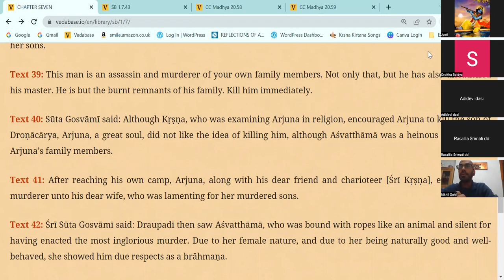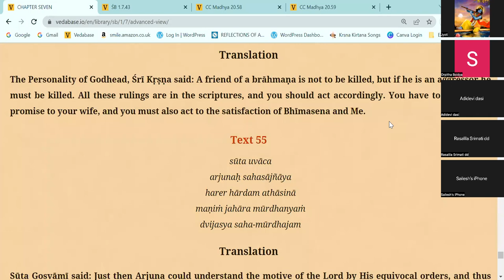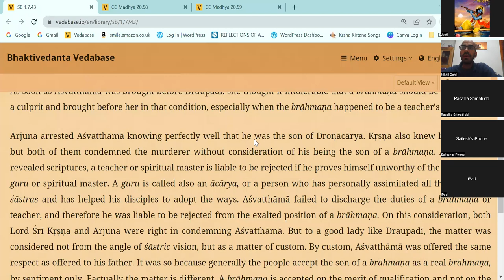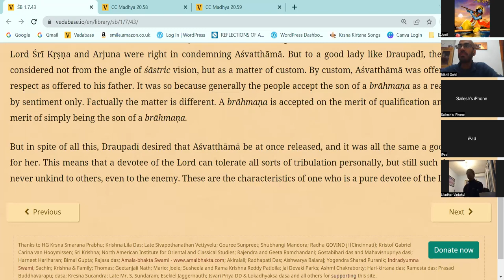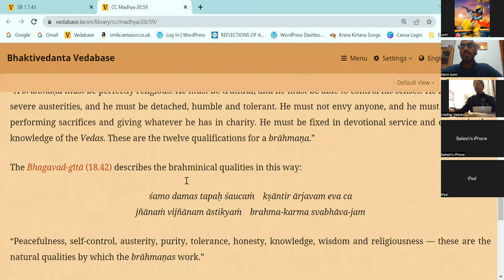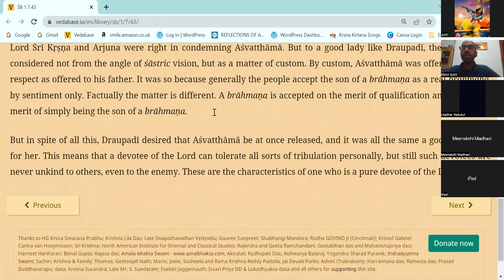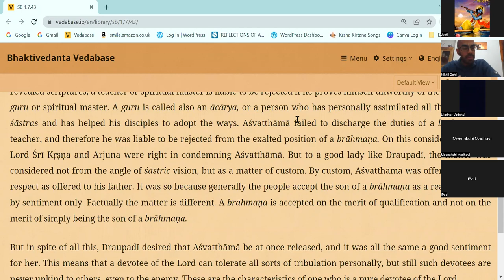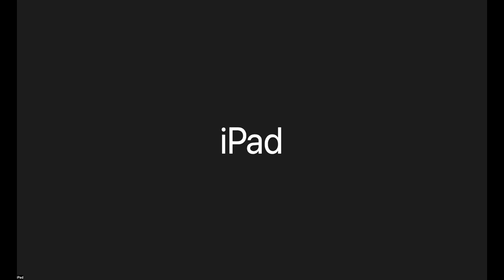CHAD PLUS SB 1.7.43 HG Nikhil Prabhu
SB 1.7.43 on 11th November 2022